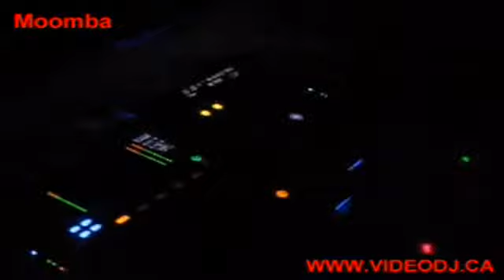moomba wednesday..montreal laval club